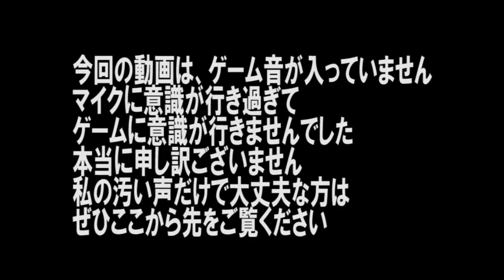【ポケモン】イブキに勝ったのにバッジくれない件ｗｗそして舞台はカントーに！【VC版クリスタル実況プレイPart24】 拡散のため評価👍お願いします！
かえるてんぐグッズ販売開始！詳しくは下記リンクから！

かえるてんぐの動画一覧はこちら かえるてんぐ！のゲーム実況へようこそ！

頑張って後付けBGMを入れましたが細かいとこは無理でした。次回こそ気をつけます

改造ポケモンシリーズ再生リスト